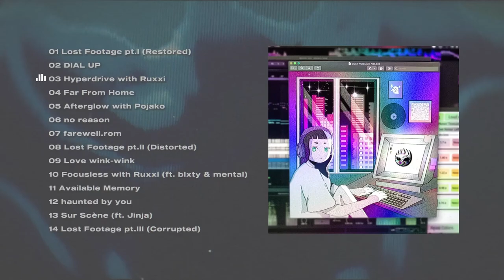Droflam & Ruxxi - Hyperdrive